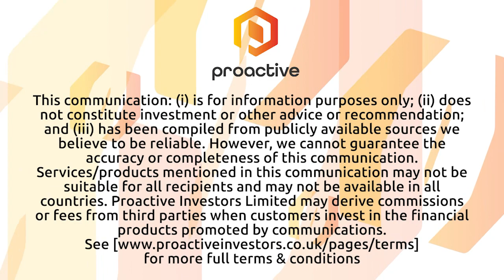Iltani Resources buoyed by epithermal vein discovery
Iltani Resources Limited (ASX: ILT) managing director Donald Garner discusses with Proactive the discovery of a low sulphidation epithermal vein system at its Herberton Project in Queensland. He says an initial sample returned an ‘outstanding’ assay of 7.85 g/t gold and 2.17 g/t silver. Iltani has prioritised follow-up detailed mapping and sampling activities targeting the vein system and surrounding area with a further 13 samples submitted for assay. The program is running in conjunction with Iltani’s drilling at the Orient project where 11 RC holes have been completed to date out of a planned 16 hole program.